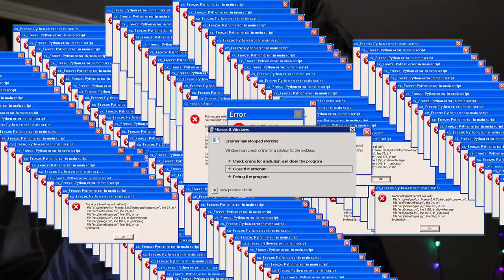CUM SĂ DEVII MILIONAR (sfat de la Andrian Candu)